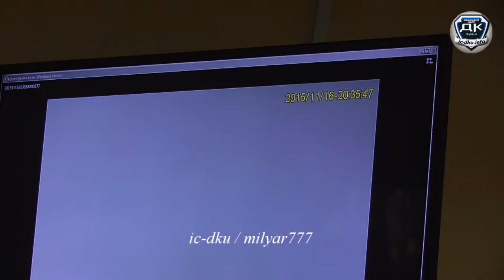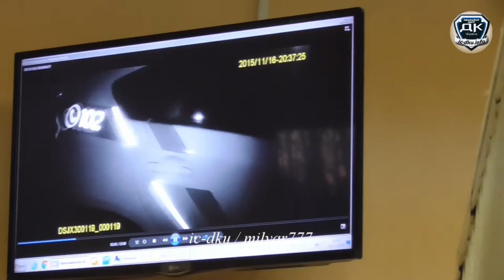Новая Полиция Суд по 185 КУпАП